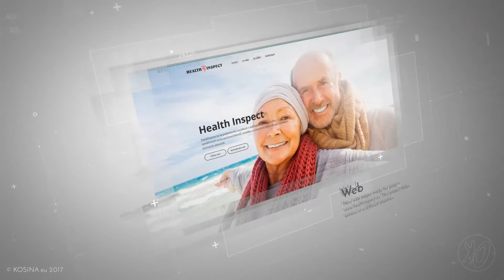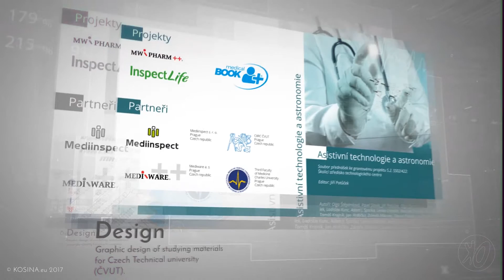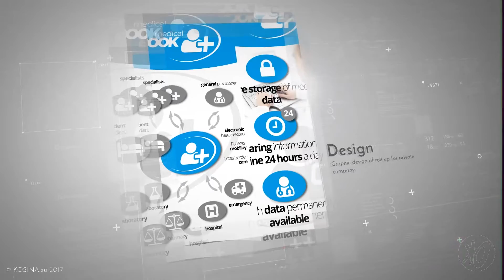The best of 2016 | Kosina.eu EN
Promo video, best projects from company Kosina in the year 2016. Video, Web, Design, Photo, Graphics.